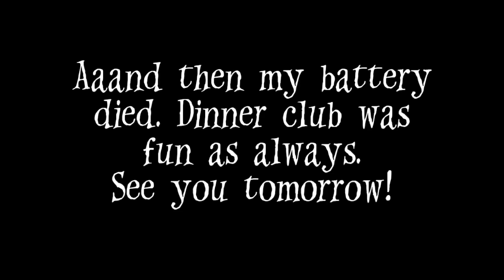VLOGTOBER 2016 🎃 Day 5 | Tinkergarten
Welcome to Vlogtober 2016! I will be uploading every day this month so grab something pumpkin flavored and enjoy 😊

SNAIL MAIL:
Hilary @ My So-Called Home